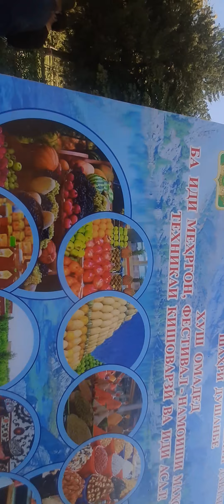Shopuri fors;Х,унархои. волои точ,икиро тамошо кунед азизони дел;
Супер